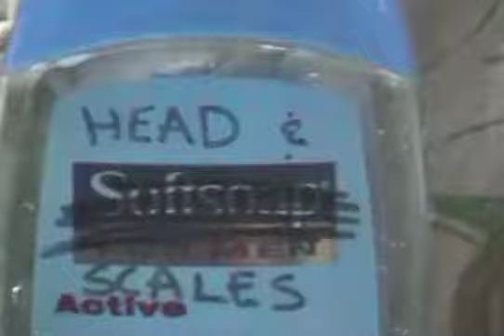Heraea Competition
somethin bout histoorry